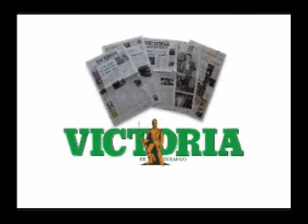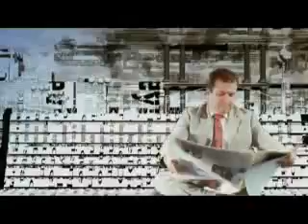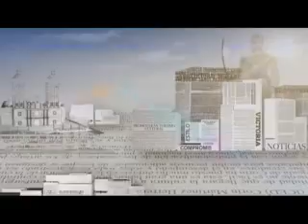Mesa de Redacción Dr Federico Martínez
Federico Martínez Rodríguez, presidente del Colegio Médico en Durango, estuvo en Periódico Victoria para hablar sobre las condiciones en las que los médicos realizan su actividad profesional, y lo complicado que es efectuar sus labores